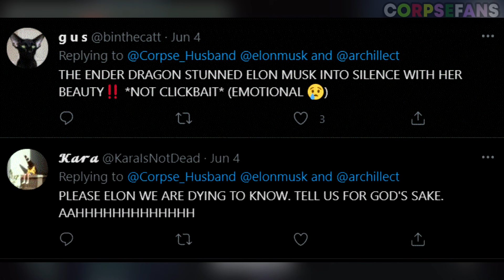Corpse leaves Elon Musk speechless when he asked him this question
Corpse talks to Elon Musk and asks him a very important question..

►Credits to Corpse
►Corpse Husband:  @Corpse Husband

►Credits to Valkyrae
►Valkyrae:  @Valkyrae

►Credits to Sykkuno
►Sykkuno:  @Sykkuno